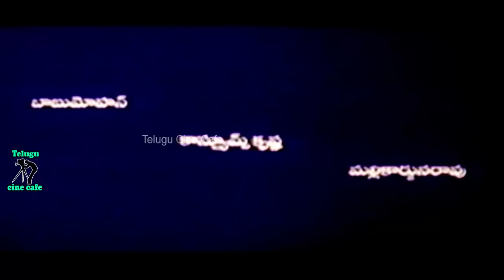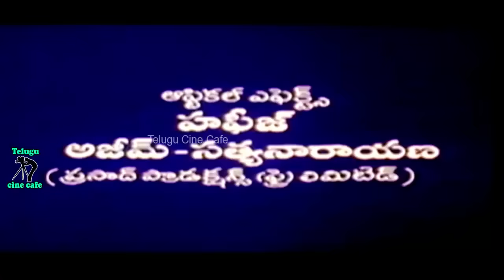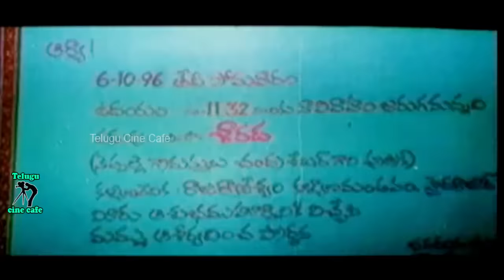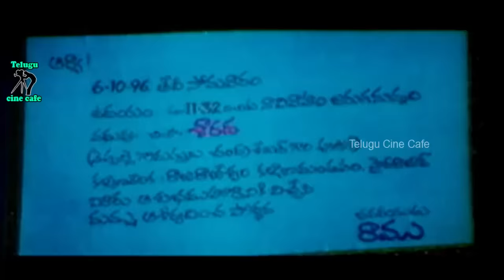CHELIKADU | TELUGU FULL MOVIE | VADDE NAVEEN | PREMA | HEERA | RUCHITHA | TELUGU CINE CAFE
Watch And Enjoy Telugu Full Movie Chelikadu On Telugu Cine Cafe.

Starring : Vadde Naveen, Prema, Heera, Ruchitha Among Others.

Director : Sarath
Producer : Chinna Chowdary Anji Reddy